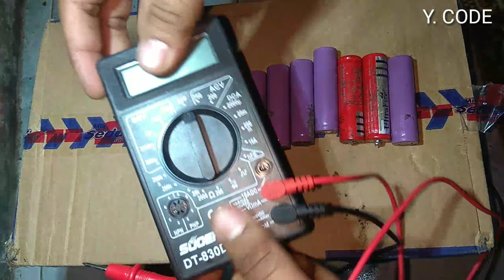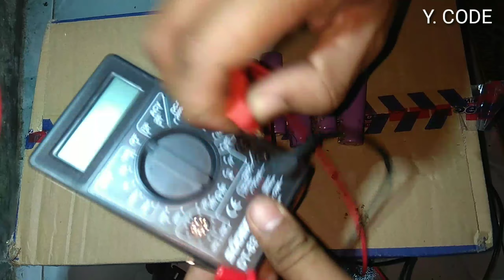cara mengukur kapasitas baterai dan cek kondisi baterai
Y. CODE
NETIZEN KITA KASIH LEBIH

Hey temen temen kita lagi ngejar adsense ini tolong di like ya. O iya biar kalian jg seneng kita akan kasih giveway berupa pulsa atau vocer Google play caranya mudah kalian like and sub video kita. Kalo 1 minggu kedepan video kita sampai 50 like kita kasih pulsa atau vocer Google play senilai 50k buat 1 orng kalo tembus 100 like kita kasih 50 k buat 2 orng dan seterusnya. Hadiah kita umum in seminggu setelah video ini tanyang terimakasih
Note: kalian tulis nomer kalian di kolom komentar otomatis bakal kami kasih pulsa jika menang tapi jika kalian ingin vocer kalian tulis alamat Gmail kalian nanti kita kirim vocer